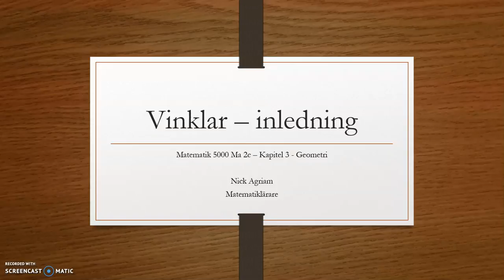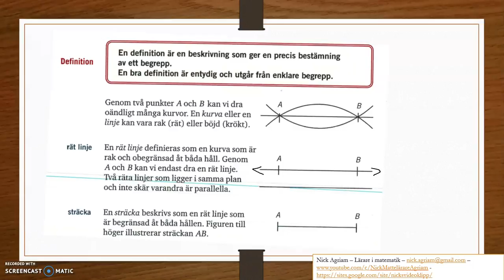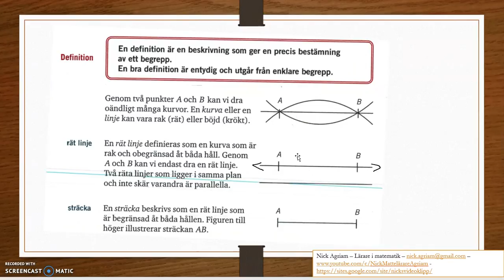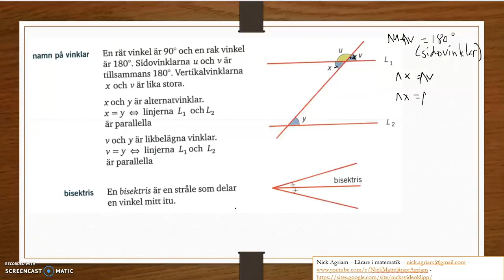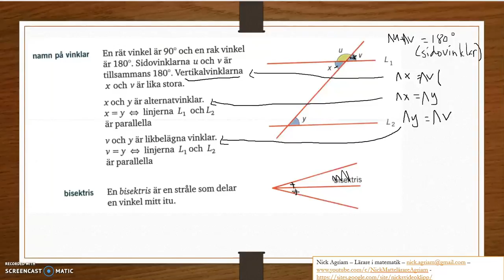Genomgång av Matematik 5000 Ma 2c Kapitel 3 Geometri Vinklar Inledning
Genomgång av Matematik 5000 Ma 2c   Kapitel 3   Geometri   Vinklar   Inledning     Besök gärna min google site för mer videos: